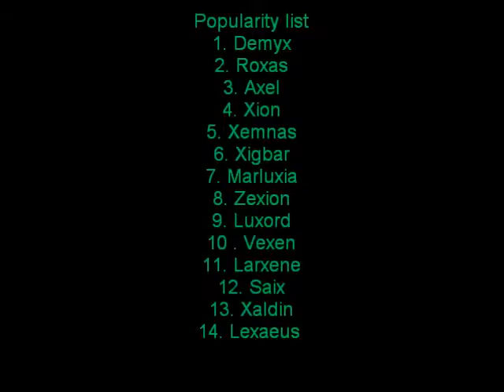Life in Organization XIII - S3 E3 - Saix Sitrus Commercial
Saix decideds to make a rub-on deoderant  for the world and makes a commercial for his new product. if you actually called that number you're probably screwed yourself